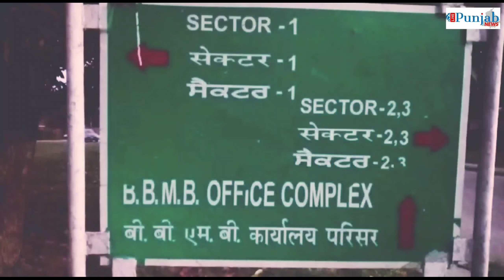ਅਵਾਰਾ ਜਾਨਵਰਾਂ ਕਾਰਨ ਤਲਵਾੜਾ ਦੀ ਆਮ ਜਨਤਾ ਪ੍ਰੇਸ਼ਾਨ ।